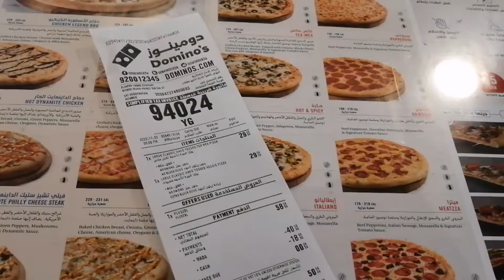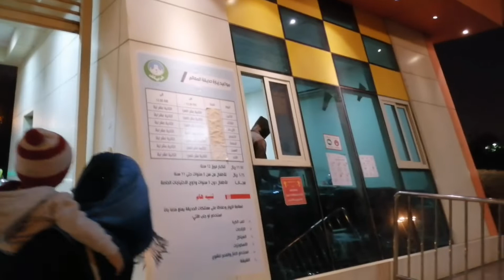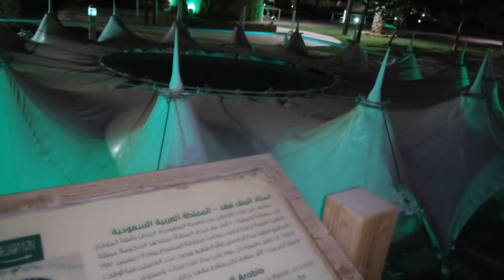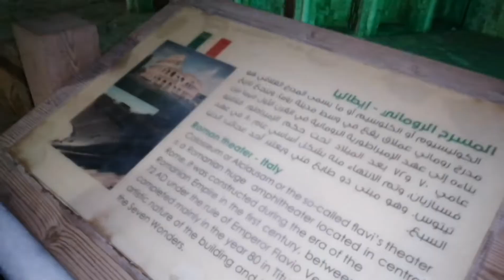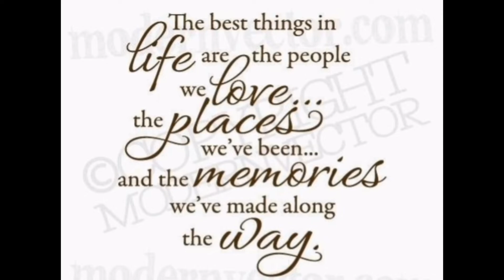A Flop Vlog | World Sights Park | Riyadh | Sahibas Vlog 10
A Simple and Memorable family outing to
Riyadh Avenue Mall (Lulu Murabba)
World Sights Park

The Park is a Must Visit Place in Riyadh
Excellent Vibes - Miniature of Major Structures over the World, Greeny Garden, Kids Park

This Vlog was shot in October 2020
But unfortunately couldn't upload it then

I was super excited about using our lost and found Selfie Stick. and that was the Biggest Blunder. the videos were shot with the code connected and hence the audios were disrupted. and our Family Vlog turned out to be a Flop Vlog